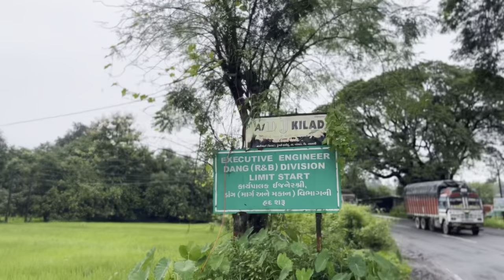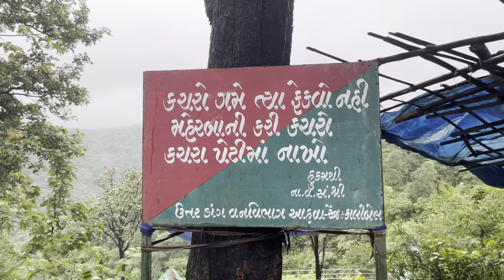Dang Vlog: Dang's Nature & Culture Expedition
Dang Road Trip Adventure Vlog: Experience the ultimate journey as we navigate through picturesque landscapes, conquer challenging treks, chase waterfalls, and find serenity in ancient temples. Join us for a remarkable expedition through nature and spirituality!

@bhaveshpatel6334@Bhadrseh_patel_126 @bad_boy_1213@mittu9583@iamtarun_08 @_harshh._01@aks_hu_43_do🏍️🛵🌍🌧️